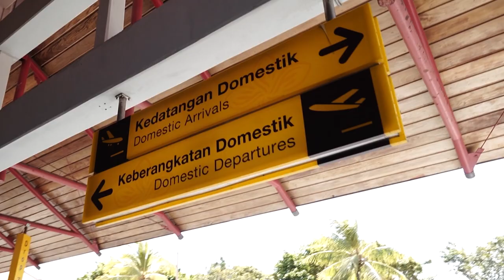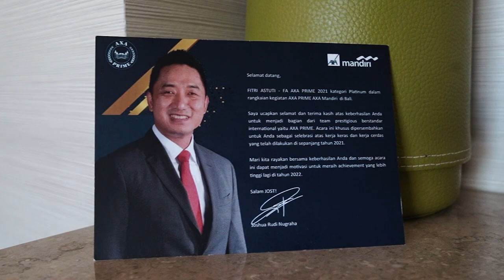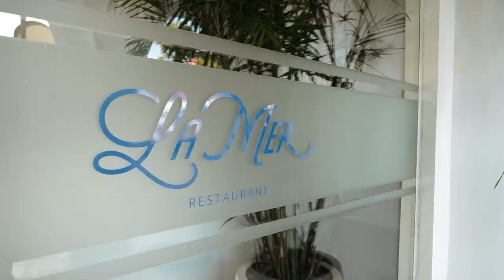Event Mandiri AXA Prime - Highlight Event Video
Aimotion Photo & Video Production
.Let the Motions tell the Story.

Based in Bali , Available World Wide

Whats App
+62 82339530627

LINE
donnikaneko